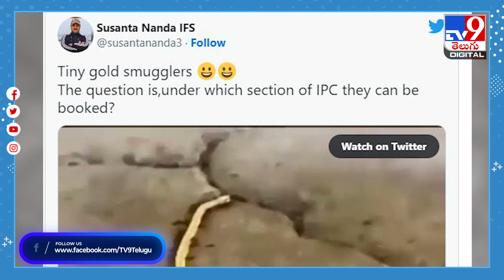Viral:గోల్డ్‌చైన్‌ను కొట్టేసిన చీమల దండు.. వీటిపై ఏ సెక్షన్లపై కేసు పెట్టాలి..?